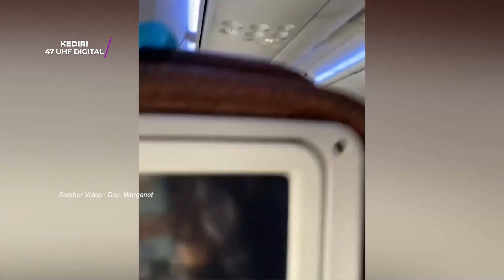SUASANA DI KABIN PESAWAT GARUDA MENCEKAM AKIBAT DITERJANG PUTING BELIUNG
Palu - Pesawat Garuda Indonesia Rute Makassar-Palu Mengalami Turbulensi, Minggu (29/5/2022).

Videonya Diunggah Oleh Salah Satu Akun Instagram , Senin (30/5/2022).
Dalam Keterangan Video, Disebutkan Pesawat Garuda Indonesia Dengan Nomor Penerbangan Ga 608 Hendak Mendarat Di Bandara Mutiara Sis Aljufri Palu, Sulawesi Tengah, Sekitar Pukul 14.45 Wita.

Namun Ketika Ban Pesawat Hampir Menyentuh Landasan Pacu, Tiba-Tiba Pilot Memutuskan Untuk Batal Landing.
Pesawat Kemudian Naik Kembali Dan Berbelok Ke Arah Kanan.

Pada Saat Itu, Pesawat Mengalami Turbulensi Hebat Hingga Membuat Penumpang Menangis Ketakutan.
Bahkan Menurut Akun Tersebut, Suasana Tiba-Tiba Berubah Mencekam Ketika Terdengar Suara Anak-Anak Histetris.

Akun Itu Juga Menjelaskan, Pesawat Gagal Landing Disebabkan Angin Puting Beliung.
Berdasarkan Informasi Yang Dihimpun, Pesawat Garuda Indonesia Rute Palu-Makassar 29 Mei 2022 Dijadwalkan Mendarat Di Bandara Mutiara Sis Aljufri Palu Pada Pukul 14.50 Wita.

Namun Akibat Insiden Tersebut, Pesawat Baru Berhasil Mendarat Pada Pukul 15.10 Wita, Atau Mengalami Delay Selama 20 Menit.